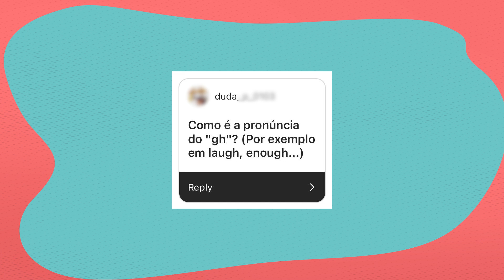O jeito certo de pronunciar o GH em inglês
Laugh, enough… você sabe quais são os 4 sons principais do GH? Assista ao vídeo e aprenda!

Qual é o jeito certo de pronunciar o GH em inglês? 🤔

Ele aparece em muuuitas palavrinhas que fazem parte do nosso vocabulário: night (noite), high (alto), thought (o passado de pensar), e por aí vai.

Mas, em cada uma delas, o GH é pronunciado de maneira diferente.

Hoje eu vou te ensinar todas as pronúncias pra você nunca mais errar! 😉

Dá o play no vídeo e confira! 👍

👇 Use a hashtag HelloTeacher nos comentários e me manda sua dúvida para o próximo Teacher Responde!

Xoxo
See you 😘